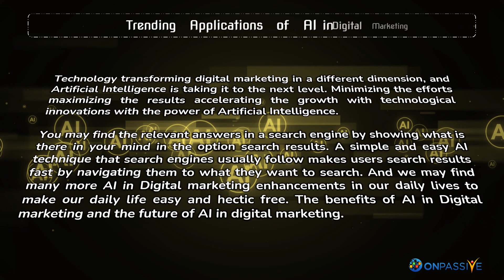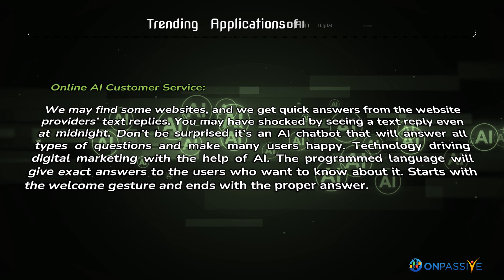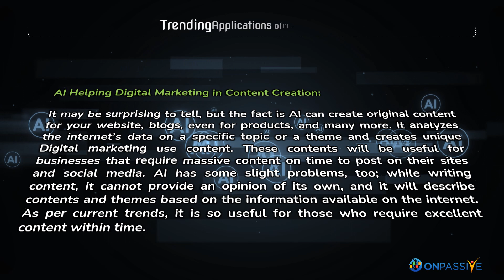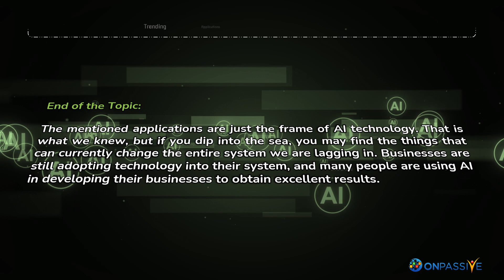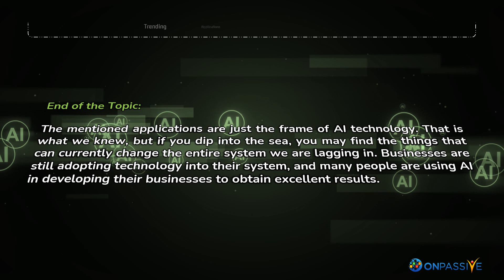Trending Applications of AI in Digital Marketing - ONPASSIVE & Bill Must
LINKS COMING HERE SOON
While artificial intelligence or AI is drastically remodeling how work gets done and who does it, the technology’s more significant impact will be to augment human abilities, and not replace them. A survey has found that businesses accomplish the most notable performance improvements with humanity in artificial intelligence.

After all, what comes instinctively to humans, like interpersonal communication, can be complicated for AI, while simple AI and blockchain jobs such as transcribing data remain challenging. Humanity in artificial intelligence can help double-check for mistakes and help increase each other’s’ abilities. By combining human expertise and AI-powered functions, businesses can reap the benefits of AI across industries.